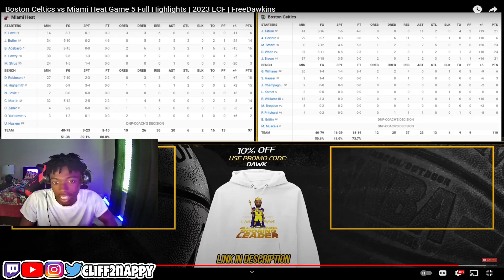Cliff Reacts To Boston Celtics vs Miami Heat Game 5 Full Highlights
I am back with a new video, Cliff2nappy to game 5 of the series between Celtics and Heat I hope you will enjoy it.
In this video, Cliff2nappy  reacts to the Celtics and Heat game highlights